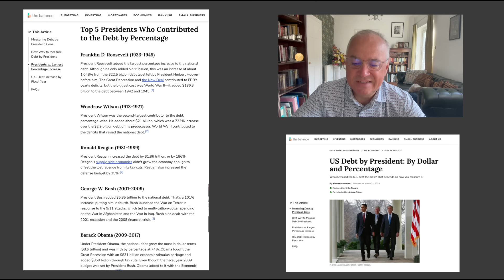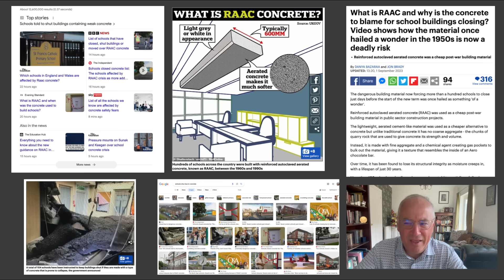The Problem With Big Government and Keynesian Economics.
Today we will look at why government is never the solution to economic woes.

I will be referencing President Ronald Reagan but also showing that he did not do what he espoused as he is in the top 5 in terms of increasing the public debt in percentage terms.

I will also be giving two examples of how government interference in the UK economy has created huge problems.

My conclusion is that the best thing the government can do is to leave the economy to its own devices or what is sometimes referred to as Laissez-Faire.

1 troy ounce gold Krugerrands at only 1% over spot.